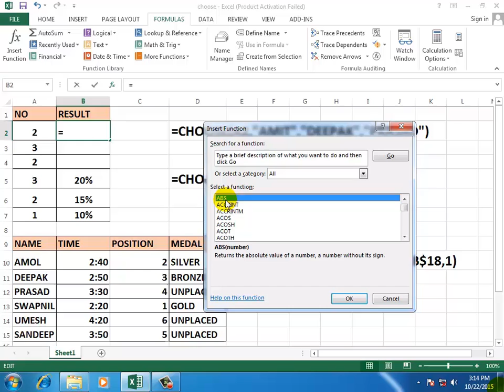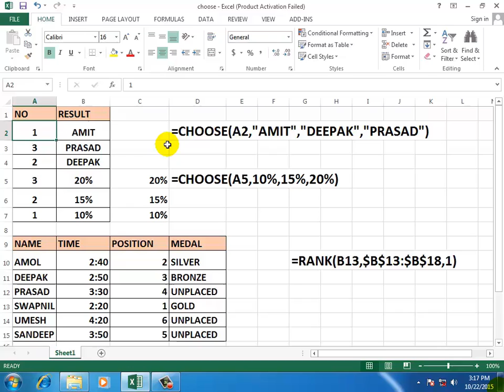Advanced excel in hindi Lecture 48 CHOOSE Function